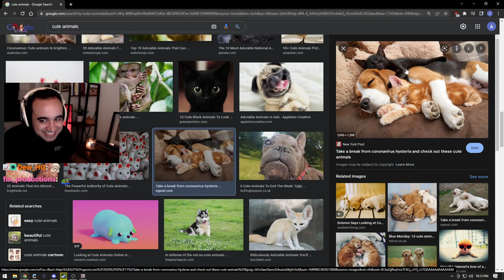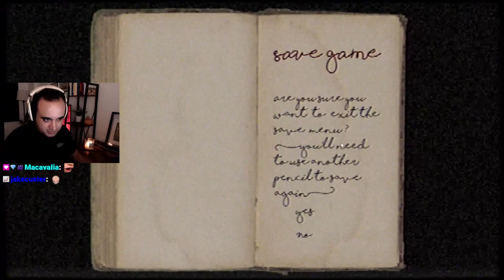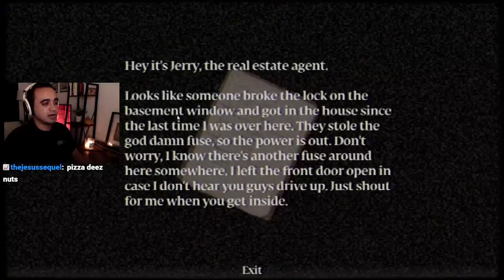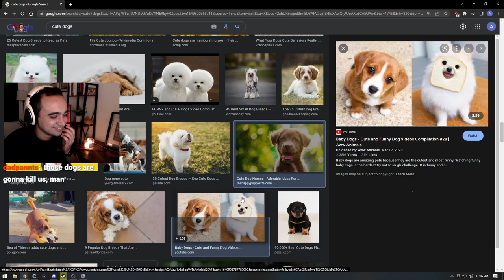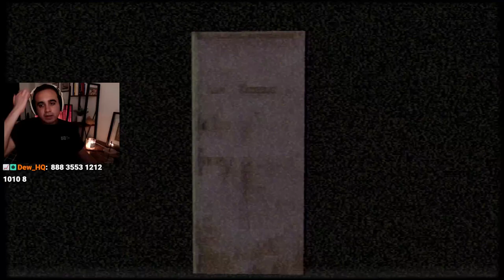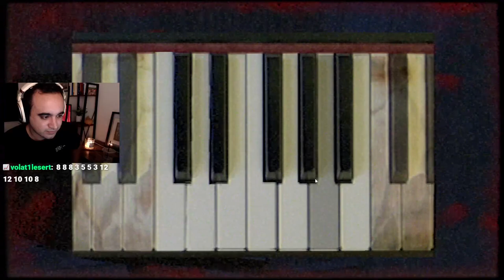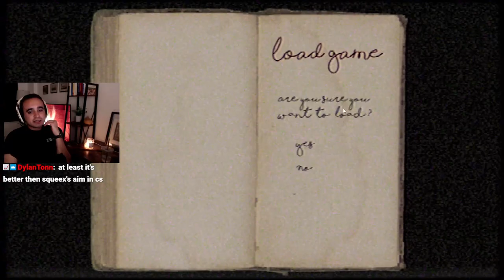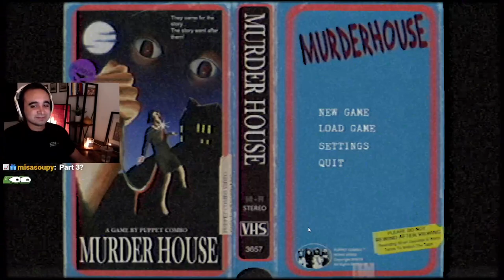The Scariest Game on PC ... (Murder House)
I go live around 6PM EST. This is Murder House played on PC. I get lost a lot and am terrified of horror games... sorry for the screams!